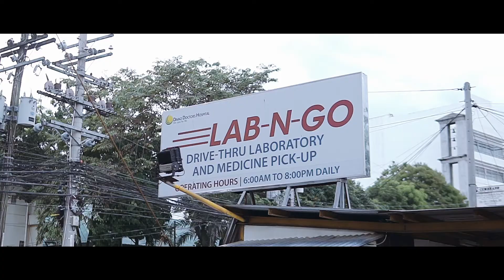SAFEkaDITO sa DDH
Sa DDH, binibigyan namin ng pagpapahalaga ang inyong buhay, kalusugan at kaligtasan.
SAFEkaDITO sa Davao Doctors Hospital.